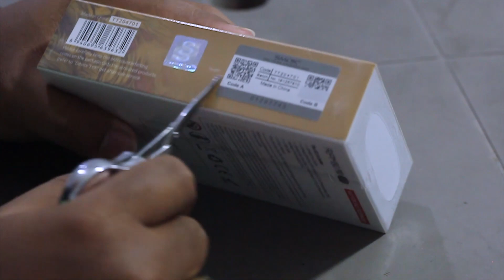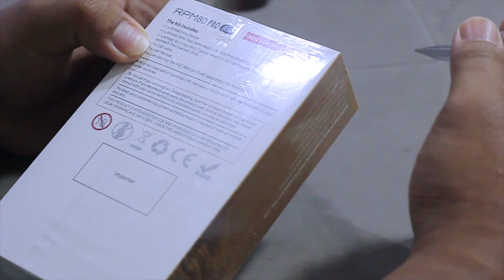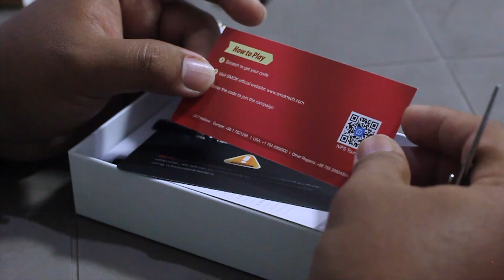POD SMOK RPM80 PRO KIT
PIYE kabare gengs,,
Nah ini POD mantap djiwa so harus nonton sampai habis men rak gagal paham :D

Salam
Dozy Hallucinations